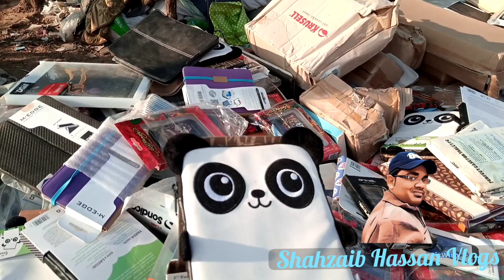👛 Imported Travel Bags Bazaar 👜